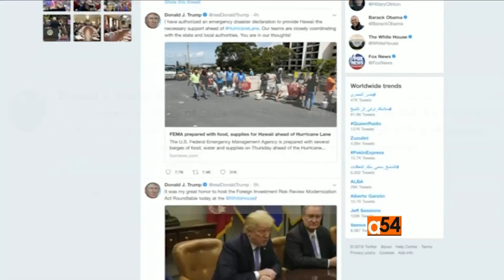South Africa Land Reform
Land reform is a hot topic across South Africa, as the country considers changing its constitution to allow for the expropriation of land without compensation explicitly. The policy is designed to redistribute land to poor black people to tackle severe inequality 24 years after the end of Apartheid. VOA's Paul Ndiho reports.